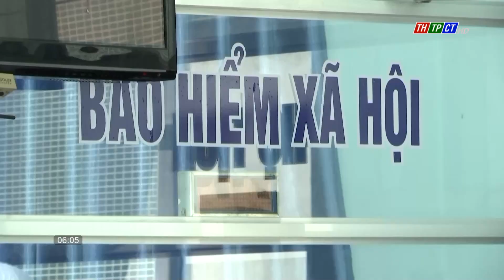Số lao động đề nghị hưởng bảo hiểm thất nghiệp tăng đột biến | Cần Thơ TV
Theo số liệu thống kê từ Trung tâm Dịch vụ quốc gia về việc làm (Cục Việc làm, Bộ LĐ-TB&XH), Quý 1 năm nay, số người nộp hồ sơ đề nghị hưởng bảo hiểm thất nghiệp tăng gần 20% so với cùng kỳ năm trước.